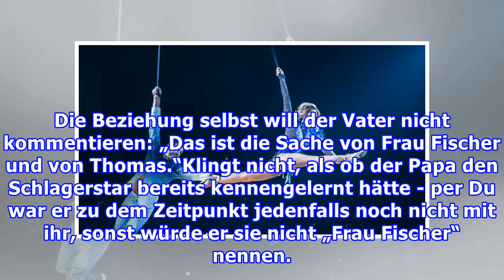Thomas Seitel: Sein Vater spricht über dessen Beziehung zu Helene Fischer erstaunlich offen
Die Beziehung von Helene Fischer zu Thomas Seitel wurde bestätigt. Inzwischen ist bekannt, was er seinem Vater über seine neue Freundin erzählt hat. München/Eppertshausen - Kurz vor Weihnachten gab‘s die große Hammer-Nachricht: Helene Fischer und Florian Silbereisen sind getrennt, . Und: Sie hat ein...